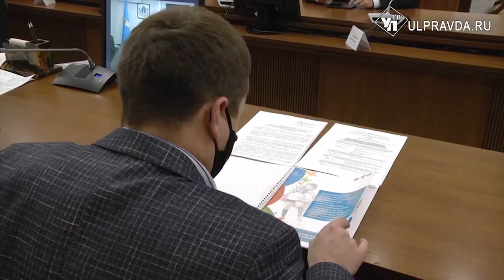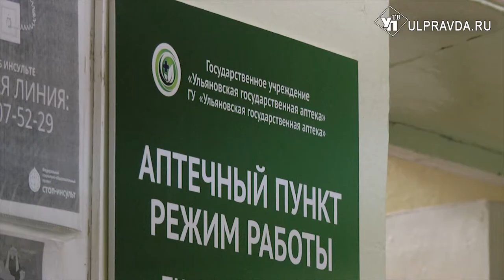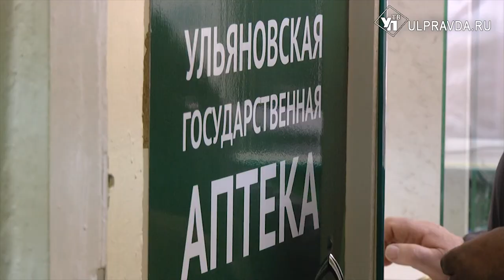В Ульяновской области на развитие здравоохранения в 2021 году потратят свыше 12 миллиардов рублей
По разным кабинетам, по видеосвязи и немного в зале заседания. В  региональном правительстве прошло очередное заседание. Обсуждали бюджет и госпрограммы.